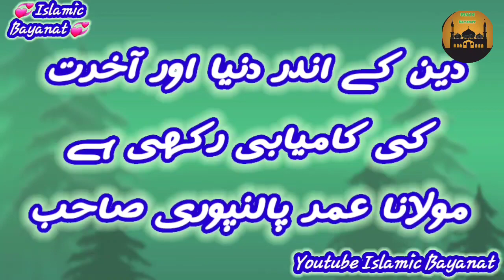Deen K Andar Duniya Aur Akhrat Ki Kameyabi Hai_Golden Advice_Molana Umar Palanpuri Sahib Mashallah